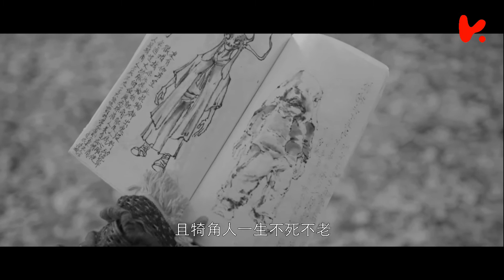《欢喜猎人》09 | 看完“你好，李焕英”来看看这部科幻喜剧！ | 贾玲、张小斐、包文婧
主演：贾玲
剧情简介：
《欢喜猎人》是一部科幻爱情喜剧。该剧讲述了变异人况天包与怪物猎人贾小玲为保卫地球和平，联手对抗心怀邪念、想要控制地球的犄角人一鸣的故事。